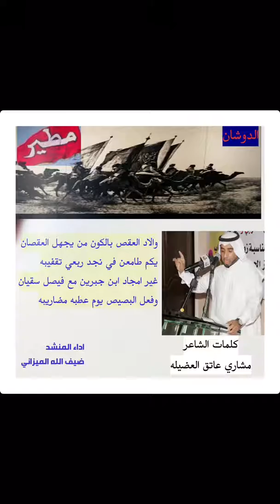يكفيك بيرق هيبة شيوخنا الدوشان كلمات الشاعر مشاري عاتق العضيله اداء ضيف الله الميزاني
يكفيك بيرق هيبة شيوخنا الدوشان
يومً الزمان الي كثيره لواهيبه

والاد العقص بالكون من يجهل العقصان
يكم طامعن في نجد ربعي تقفيبه

غير امجاد ابن جبرين مع فيصل سقيان
وفعل البصيص يوم عطبه مضاريبه

خذينا سنام المجد فالماضي الي كان
اجل ويش باقي بعد هالعز والهيبه